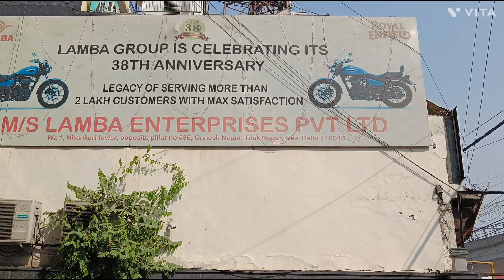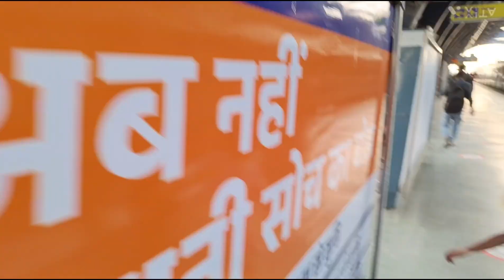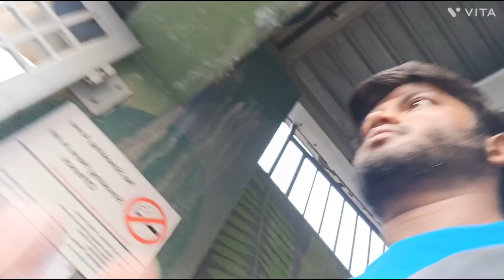bullet Lene Jana hai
please family support me to reach 100 views 😊🙏🙏